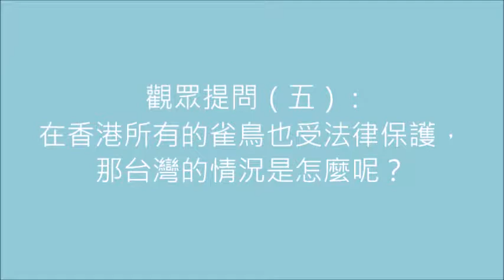2016 1228 中文大學 老鷹想飛放映會 06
觀眾提問：在香港所有的雀鳥也受法律保護，那台灣的情況是怎麼呢？

《老鷹想飛》電影欣賞及導演座談會 (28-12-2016) 導演分享片段，共6段。

《老鷹想飛》電影電影簡介： 導演梁皆得耗時23年，跨越6個國家拍攝，敘述六、七十年代起因環境變遷，臺灣的黑鳶數量急速下降，目前全臺僅賸不到500隻。在臺灣，黑鳶曾經是相當普遍的留鳥猛禽，不管是荒野或都市，在溪流或海邊，都可以是牠們棲息、覓食及活動的場域。黑鳶到垃圾場覓食、撿拾人類丟棄的物品作為巢材，在在皆是黑鳶與我們生活緊密的最佳佐證，牠忠實地扮演環境清道夫的角色，是人類的朋友。「老鷹先生」沈振中原為生物教師，1991年發現基隆外木山黑鳶群體因棲地遭受破壞而消失，觸動他發心，毅然放棄穩定的教職，全力投入觀察黑鳶生態。他家徒四壁，靠著家族成員的支持，堅苦卓絕從事黑鳶保育工作，長達20年，帶領民眾認識及省思老鷹消失的原因，了解如何持續守護黑鳶? 如何與牠們共榮共生？幫老鷹回到天空中，讓臺灣的老鷹重新擁有一片自在飛行的天空。

- 活動有關團體 主辦機構： 香港中文大學和聲書院、香港觀鳥會、開創綠家園 協辦機構： 綠色力量 贊助機構： 香港漁農自然護理署生物多樣性教育資助計劃

- 影片字幕校對鳴謝： Vivian FU (香港) 、吳志典 (台灣) 、李璟泓(台灣)